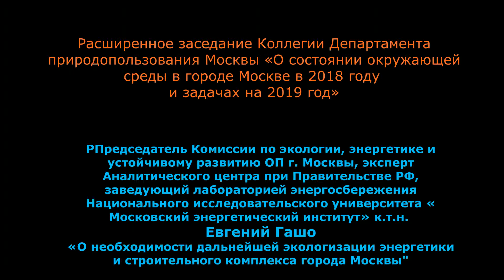Евгений Гашо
Расширенное заседание Коллегии Департамента природопользования Москвы «О состоянии окружающей среды в городе Москве в 2018 году и задачах на 2019 год»
Председатель Комиссии по экологии, энергетике и устойчивому развитию ОП г. Москвы, эксперт Аналитического центра при Правительстве РФ, заведующий лабораторией энергосбережения Национального исследовательского университета « Московский энергетический институт» к.т.н. Евгений Гашо
«О необходимости дальнейшей экологизации энергетики и строительного комплекса города Москвы»